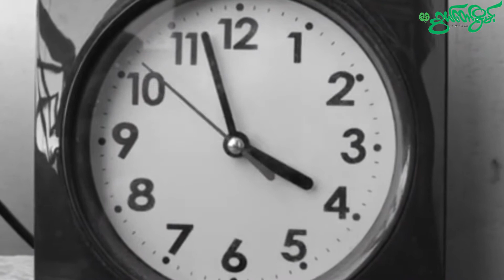sawetawsein မီအောင်စောင့်ရတာလည်း အလုပ်တခုနော်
သူ့ကို အမိဖမ်းရတာနဲ့ အထင်တောင် လွဲကုန်ကြပြီ